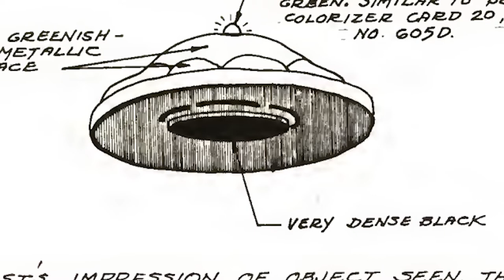1978: British Police Officers and the UFO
The year is 1978, the place, near Skipton, Yorkshire, England. Several British Police Officers witnessed a UFO silently flying slowly overhead. The object was extremely bright and no known conventional aircraft matched its description.